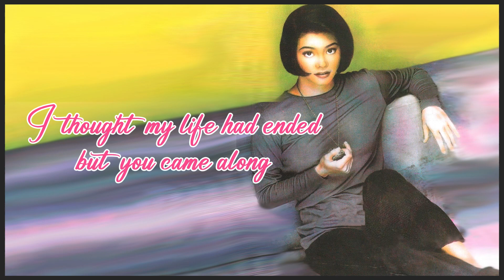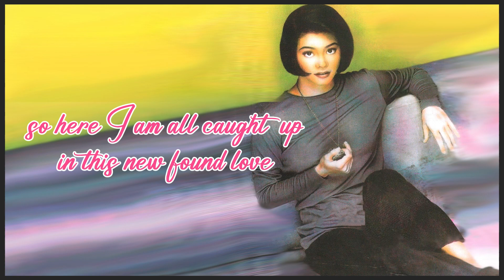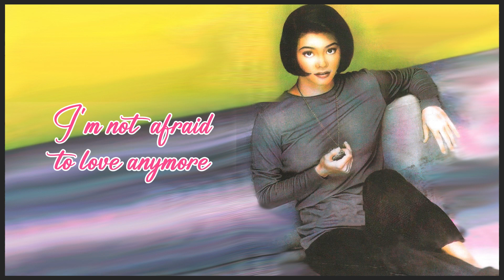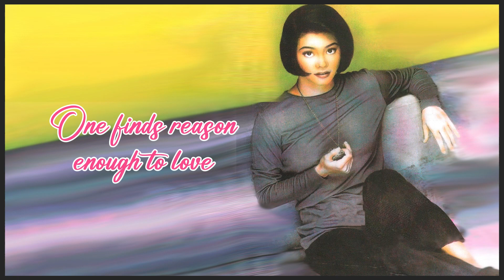Regine Velasquez - Reason Enough (Lyric Video)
COMPOSER / LYRICIST: